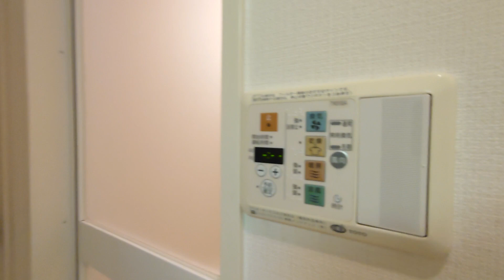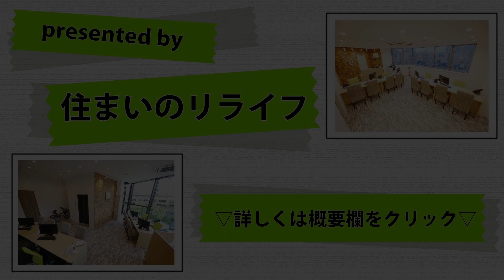【レジディア東日本橋 】1R 23.84㎡ 中央区 東日本橋駅『住まいのリライフ浅草橋店』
0:00　物件情報
0:12　玄関
0:54　お部屋の紹介
2:07　水回り（トイレ～バスルーム）
4:50　キッチン
6:27　マンションの設備

リライフ浅草橋店から「レジディア東日本橋 」のご紹介です。
ペット相談可能な1Rタイプのお部屋♪駅近で交通やお買い物に利便性の高い物件です。嬉しい24時間ゴミ出し可、防犯カメラ、モニター付きインターホン等防犯面も充実しています！

◆間取り：1R
◆賃料：サイトにてご確認ください。
◆面積：23.84㎡
◆竣工：2006年4月
◆構造：鉄筋コンクリート
◆所在：東京都中央区東日本橋１丁目2-11
◆交通：都営浅草線 東日本橋駅 徒歩2分
　　　　都営新宿線 馬喰横山駅 徒歩4分
　　　　ＪＲ総武線快速 馬喰町駅 徒歩5分